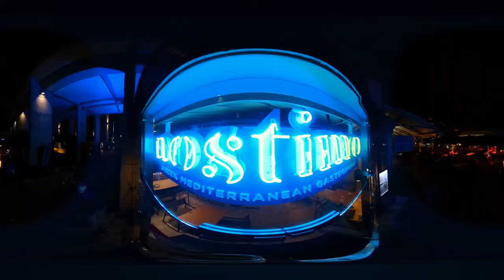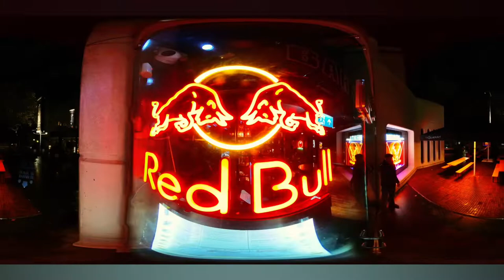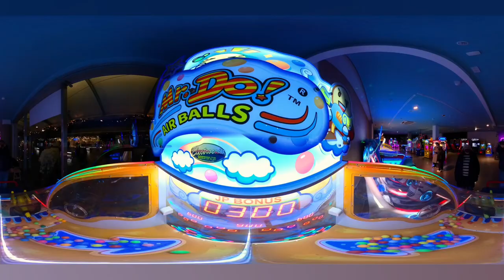The Brunswick Centre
Small and mighty